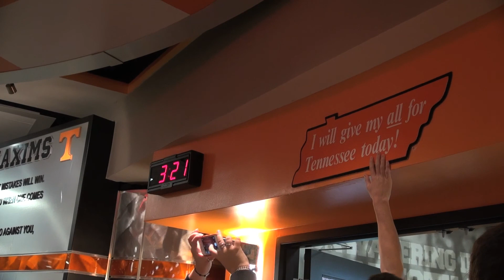TVC News: Freshmen Council